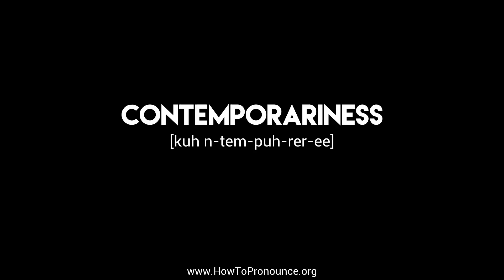How to Pronounce "contemporariness"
Learn the proper pronunciation of "contemporariness"